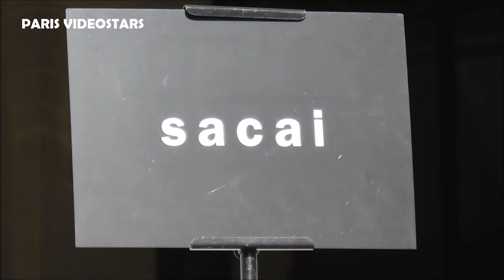Emma, Kozue Akimoto, Mademoiselle YULIA @ Paris Fashion Week 30 september 2019 show Sacai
Emma ( okss2121 ), Kozue Akimoto , Mademoiselle YULIA @ Paris Fashion Week 30 september 2019 show Sacai